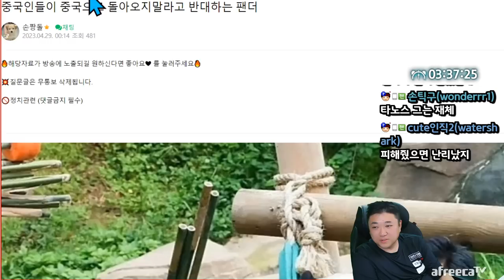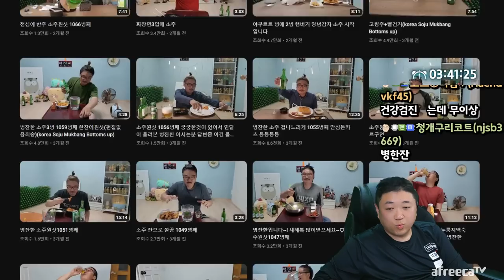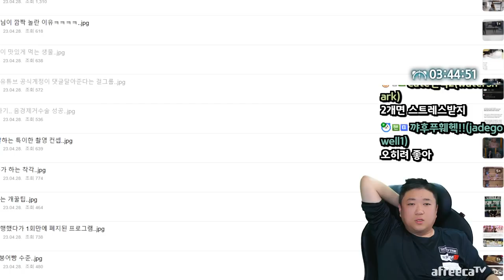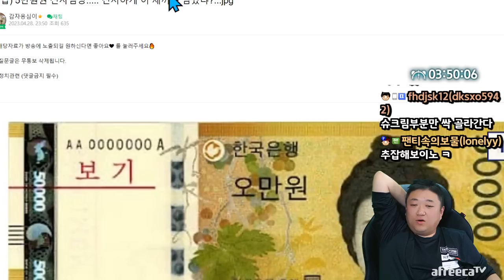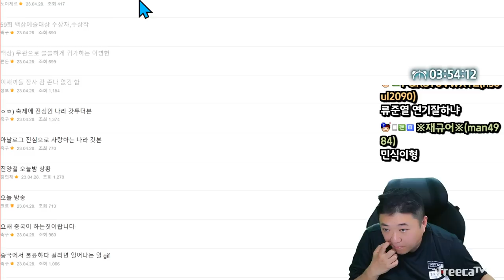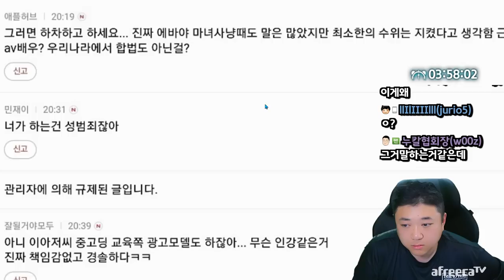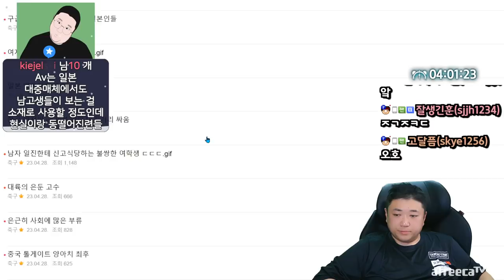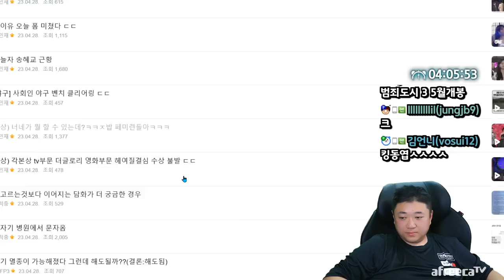데덴찌~ 쓸마노~ 앞뒤~ (23.04.28-6)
[음원출처]